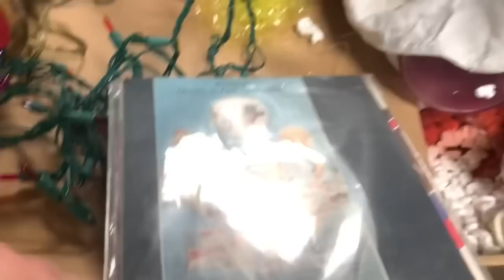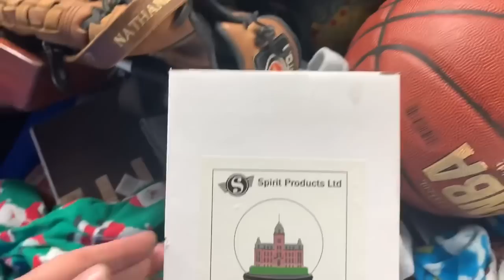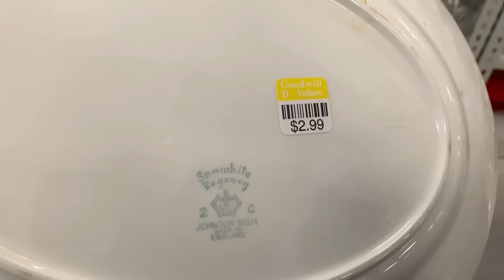THRIFT WITH ME! Let’s Go to the Goodwill Outlet Bins and Two Goodwill Stores! Vintage and Home Decor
In this thrift with me, come shop with me at the Goodwill outlet bins and to two Goodwill stores in my area. I found great vintage items and thrift home decor!

Etsy shop